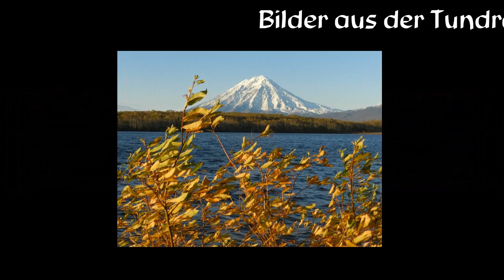TUNDRA FOX. Akk.-Solo :Adalb. Deuringer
Akkordeon Arrangement  und  Solo: Adalbert Deuringer.
Studio mp3  Aufnahme 2019 mit Klangverbesserung . Bilder privat.
Zum Gedenken an Hubert Deuringer.